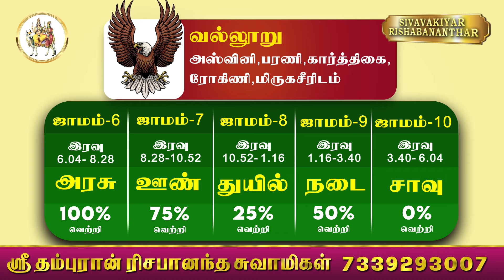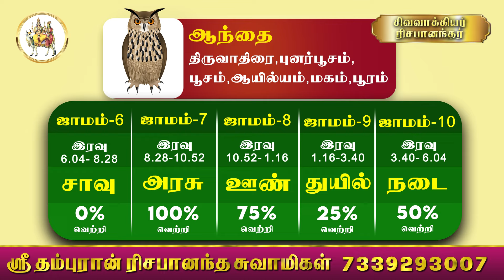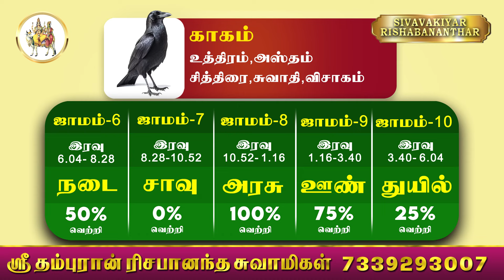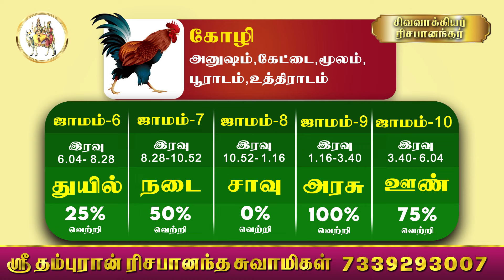பஞ்சபட்சி ராசிபலன் 1-3-2024